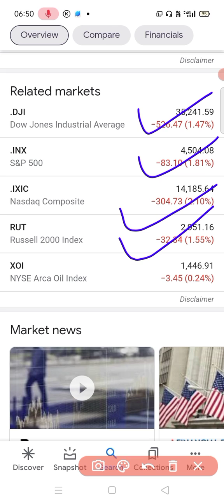सतर्क हो जाओ| अमेरिकी बाज़ार में blood bath| अब क्या करे भारतीय निवेशक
अमरीकी बाज़ार में blood bath| अब क्या करे  भारतीय निवेशक । सतर्क रहो

फिर होगा गिरावट Sensex और Nifty में | Profit book karlo

How you missed these stock | great stock to buy Linked with Budget2022

Apke Portfolio main yah shares hain ya nahi| बाजार गिरे या उपर चढ़े नजर बनाए रखें

Passive Income Rs 3200 daily | Portfolio return daily| How to Invest money|share bazar|Share Market

How to find out Good stock before Breakout
Multibagger share ko kaise pahchane
How to earn passive income from stock market
kaun sa stock upper circuit lagata hai
 upper Circuit se pahle share ko kaise buy Karen
अच्छे stock को🔥Breakout से पहले कैसे पता करें Promotors ने 💥49% हिस्सेदारी बढ़ाई
1 साल का Level जानो
एक दिन पहले कैसे पता करे ब्रेकआउट
स्टॉक्स का पहचान कैसे करें
खराब शेयर को पहचान ने का सबसे आसान तरीका
How to find breakout stocks for intraday
breakout strategy for intraday
breakout strategy
Stocks for tomorrow intraday
stocks to invest right now
fertilizer company ko milegi chhut
how to pick multibagger penny stock
penny share saal main kitna return deta hai
10 rupee se sasta stock
5 rupee ka share
1 se kam ka share
TTML
Suzlon Energy ka target kya hai

In this video we will discuss How to buy Shares using AMO order

ces itd share
ces ltd
ces ltd best shares ka bazaar
ces ltd share target
ces ltd share trading day
how to buy ces ltd share
gsm list
asm list
gsm stocks
asm stocks
asm gsm stocks list
asm gsm zerodha
asm gsm kya hot hai